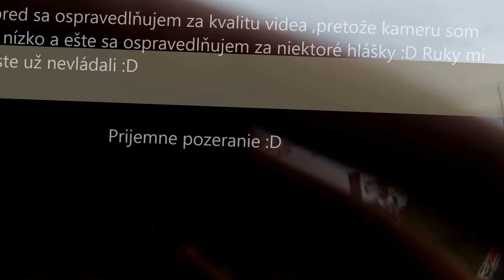Kechnec Motocross 2014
Tréning z Kechneca 5.1.2014
Video natáčané Liquid Image Full HD.
Riders:    Viktor Veliký
-v pozadí Patrik Sekeľ